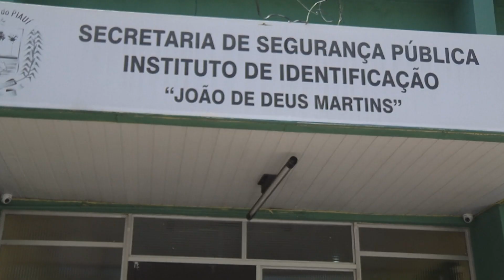Instituto de Identificação do Piauí reabre com medidas de proteção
O Instituto de Identificação do Piauí ampliou o atendimento à população, com a reabertura de alguns postos que estavam fechados durante a pandemia. O órgão adotou medidas de proteção contra o novo coronavírus para garantir a segurança de quem precisa utilizar seus serviços.